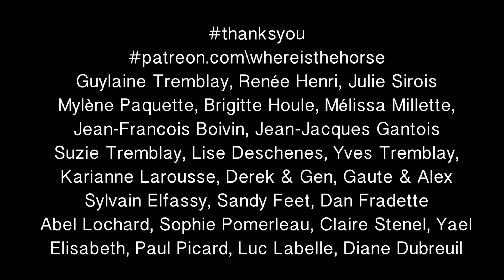Chris et Times Square, pas un bon mélange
flash back